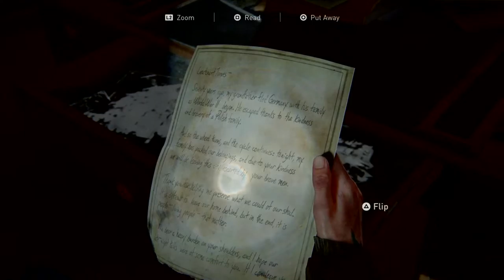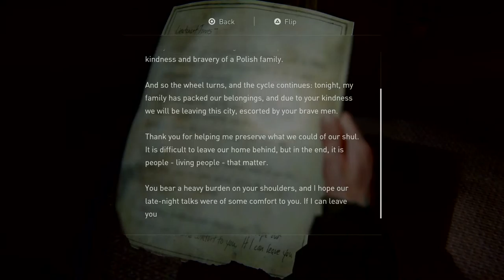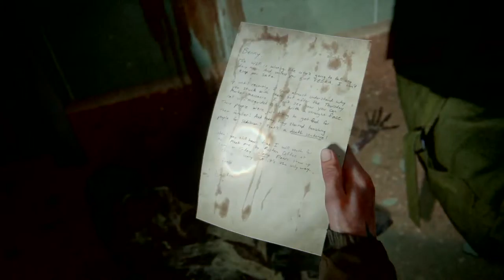The Last of Us 2 new+ pt3